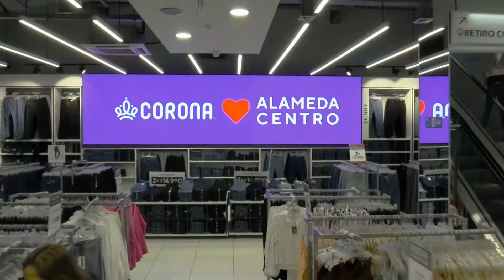CORONA | Safari tienda Alameda centro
¡Nos renovamos! Ven a conocer el nuevo CoronaLook de nuestra tienda de Alameda San Antonio y encuentra las últimas tendencias al mejor precio.